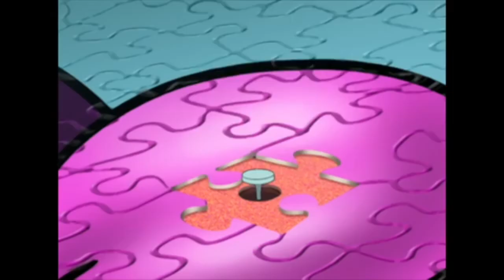हिंदी Oggy and the Cockroaches - Oggy's Puzzled (s02e48) Hindi Cartoons for Kids